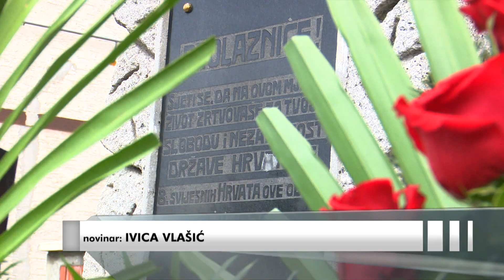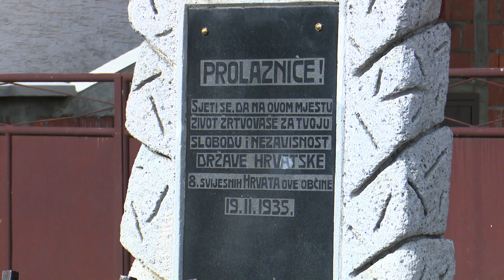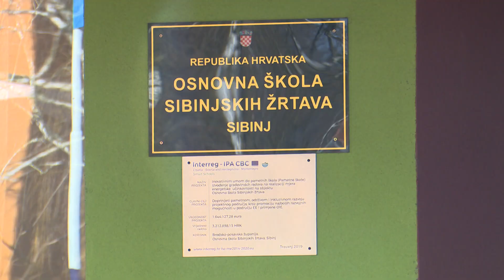SBTV - SB INFO - DAN OPĆINE SIBINJ I 87. OBLJETNICA SIBINJSKIH ŽRTAVA - 19.02.2022.